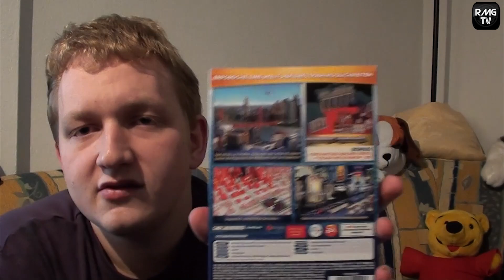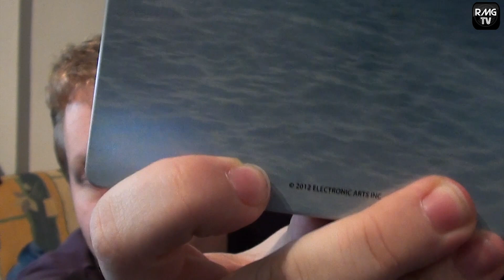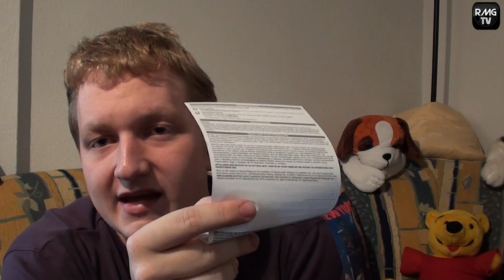SimCity - Collector's Edition - Unboxing | Ger | HD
ich habe für euch die SimCity - Collector's Edition  ausgepackt und zeige euch was alles in de Collector's Edition erhalten ist

Unboxing von : RevolutionMG
Unboxer        : Dennis W.
Netzwerk/Gruppe: RAJE Media Group